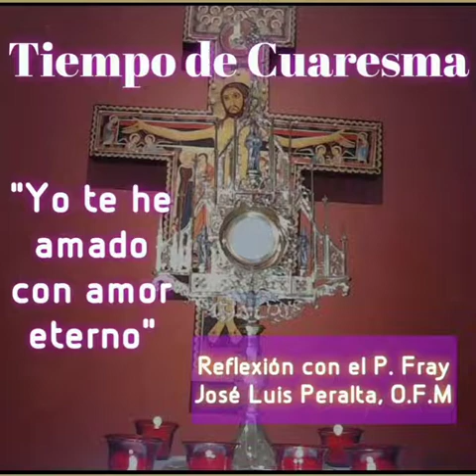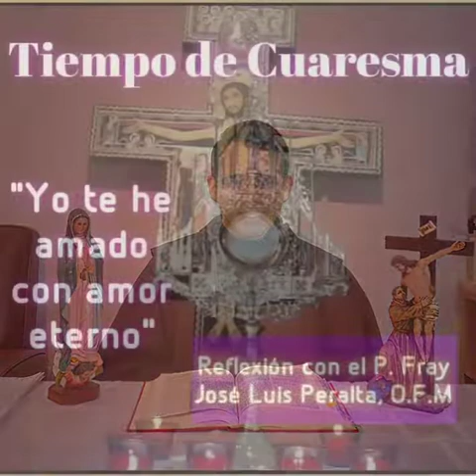Padre José Luis Peralta - Yo te he amado con amor eterno (1 de 6)